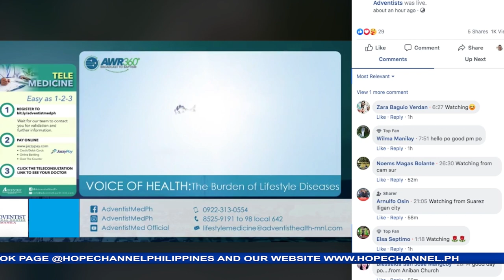HOPE TODAY NPUC NEWS 07-15-2022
Sa mga balitang mayroong pag-asa:
1. Mga Adbentistang kababaihan ng Lakeside district, nangaral sa Gawad Kalinga, Pob. III, Victoria, Oriental Mindoro
2. Adventist Youth ng Gloria District, nagtalaga sa paglilingkod sa simbahan
3. Kauna-unahang batch ng Master Guide trainees sa Palanan, Isabela, nagtapos sa pagsasanay
4. Adventist Medical Center Manila, pinasinayaan ang bagong Pharmacy extension at Healthy Bites restaurant
5. Pangangaral sa Coron, Palawan na pinangungunahan ng mga Care Group, tagumpay na umakay ng mga tao sa bautismo
6. Medical mission at community service isinagawa ng mga Adbentista sa Estrella, Narra, Palawan
7. Retreat, nagpalakas ng pananampalataya at nagpatibay ng relasyon ng Ilin islands Adventist Youth
8. 3 Angels Community Riders Club, nagpakain ng mga bata sa Abuyog, Sorsogon
9. Graduation, idinaos para sa pagtatapos ng ikatlo at ika– apat na batch ng mga misyunero sa Southern Luzon Mission